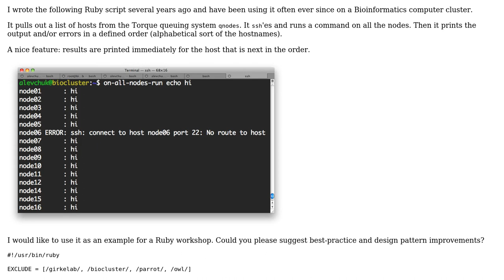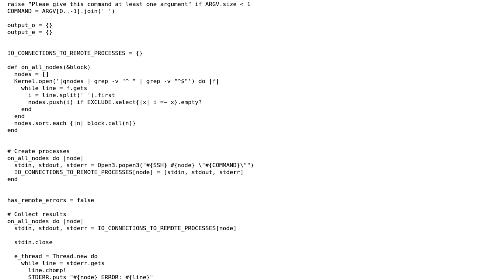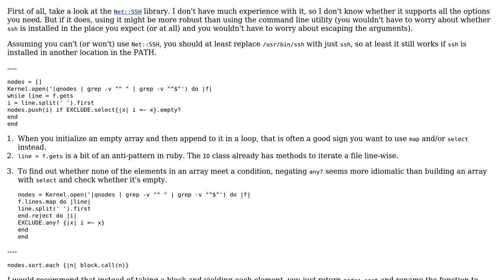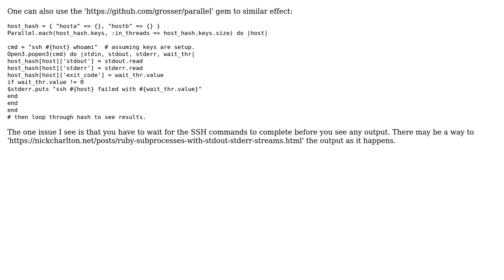Code Review: Ruby script on-all-nodes-run not only for teaching (2 Solutions!!)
Code Review: Ruby script on-all-nodes-run not only for teaching

With thanks & praise to God, and with thanks to the many people who have made this project possible! | Content (except music & images) licensed under CC BY-SA | Music | Images & others | With thanks to user sepp2k user Not Now user Aleksandr Levchuk user 200_success and the Stack Exchange Network Trademarks are property of their respective owners. You are responsible for your own actions.